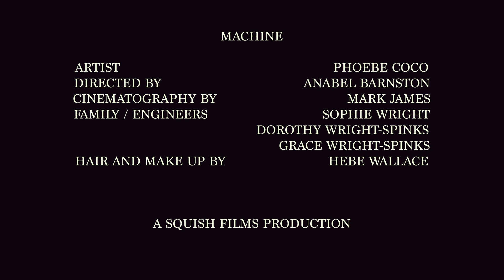Machine | Phoebe Coco | Official Music Video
'I Am Not A Machine', the new EP, out now.

Directed by Anabel Barnston
Director of Photography: Mark James
Hair & Make Up: Hebe Wallace

Produced by Eduardo De La Paz and Phoebe Coco |
Mastered by Kevin Tuffy | Recorded at Abbey Road Studios and Tostada Studios | Sound Engineered by Harry Watchman
Phoebe Wright - Spinks: Vocals, Piano, Additional instrumentation | Thomas Broda: Drums, Vocals | Grace Wright - Spinks: Vocals | Dorothy Wright - Spinks: Vocals, Flute | Isobel Karpel: Saxophone | Sophie Wright- Vocals |
Lighting provided by Green Kit London